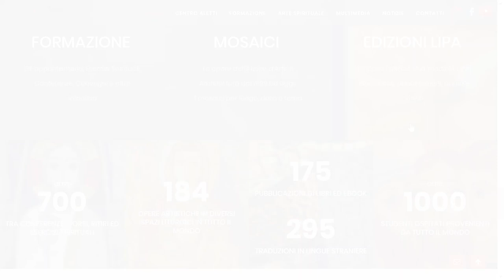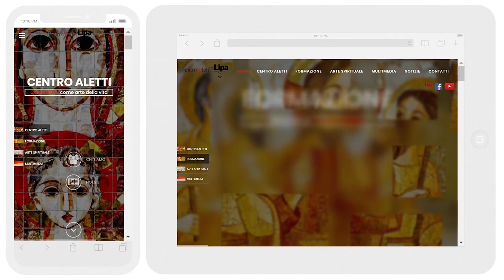IL NUOVO SITO WEB DEL CENTRO ALETTI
Il nuovo sito del Centro Aletti è in linea a partire dal 13 giugno 2018 ed è raggiungibile al consueto indirizzo: ww.centroaletti.com

Tra le principali novità:

• NUOVA GRAFICA: rinnovato completamente nella veste grafica e semplificato nella struttura

• FUNZIONALE: introdotta la possibilità di ricercare e filtrare per argomento e parola chiave le opere, gli appuntamenti, le notizie

• AGGIORNATO: allineato con le opere, le rubriche, le notizie e le novità dal Centro Aletti

• ADATTABILE o RESPONSIVE: si riadatta ed è visualizzabile su tutti i dispositivi multimediali (computer desktop, portatili, tablet, smartphone)